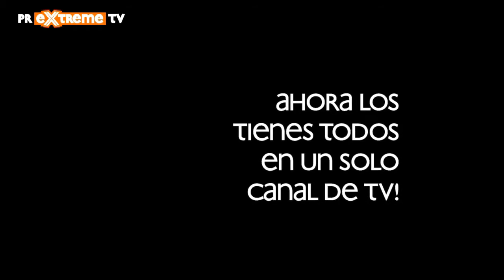Entrevista Russian Bears Team Ferrari 458 GT3 - 24 horas de Montmeló 2012 - PRMotor TV Channel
Miguel Toril nos introduce su equipo Russian Bears en las últimas 24 horas de Montmeló.
El Ferrari 458 GT3 Italia con sus compañeros rusos Dimitry Samorukov, Boris Rotenberg,  Sergey Zlobin y el italiano Maurizio Mediani lograron la Pole de salida de esta carrera disputada en Septiembre del 2012.

Ahora puedes estas y otras notas dentro de nuestra plataforma del Canal PRMotor TV para toda España x TV!